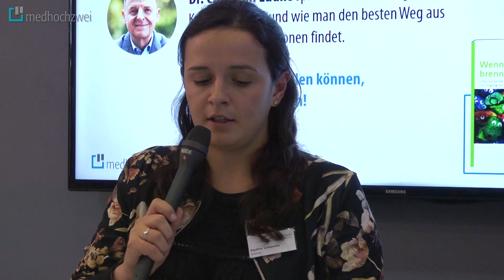Dr. Christian Lüdke über die Neuauflage des Buchs "Wenn die Seele brennt"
Der Kinder- und Jugendlichen Psychotherapeut Dr. Christian Lüdke spricht im Interview mit Pauline Schwanke vom medhochzwei Verlag über die Neuauflage des Titels "Wenn die Seele brennt" und die Gründe, dieses Buch nach zehn Jahren in einer komplett überarbeiteten Auflage nochmals zu veröffentlichen.